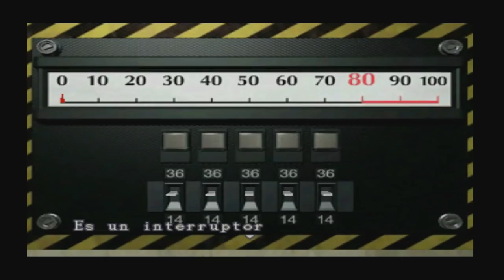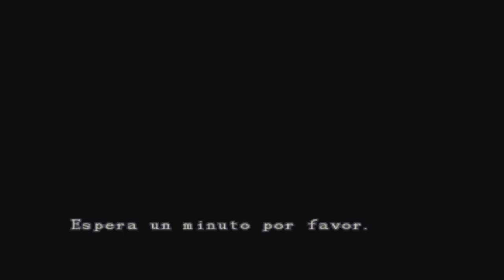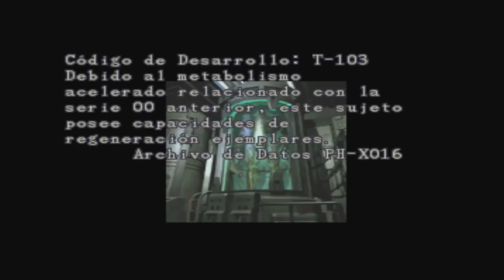Resident Evil 2 Rejugado 2018 (Gameplay Español, Ps1, Claire B) Capitulo 3 La llave del Trebol